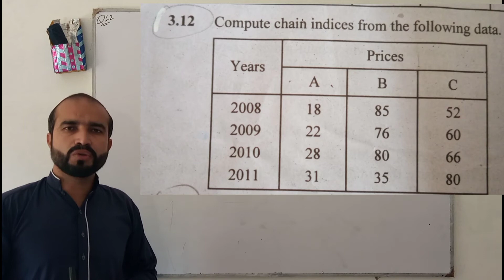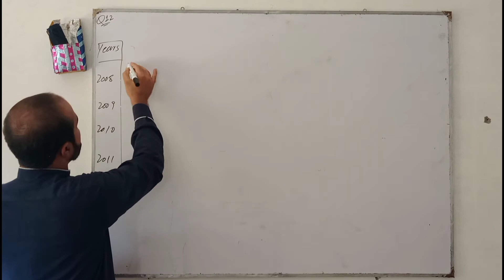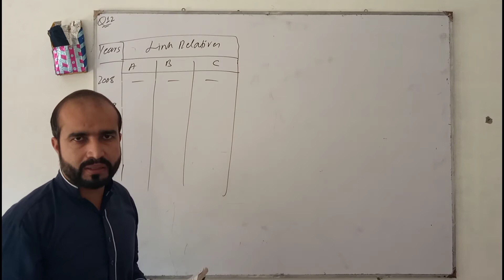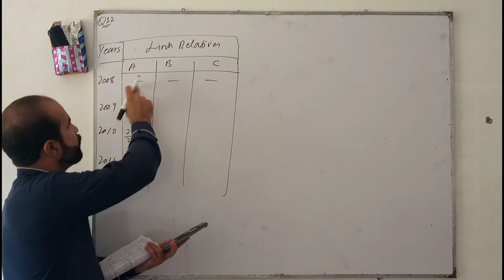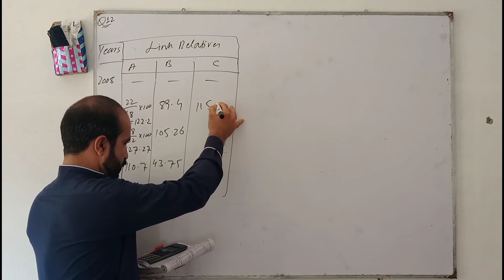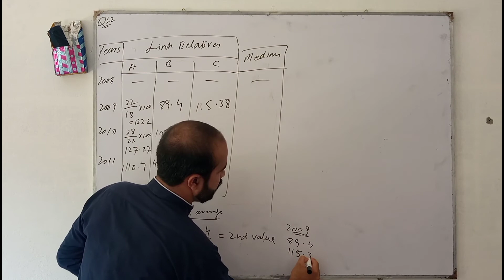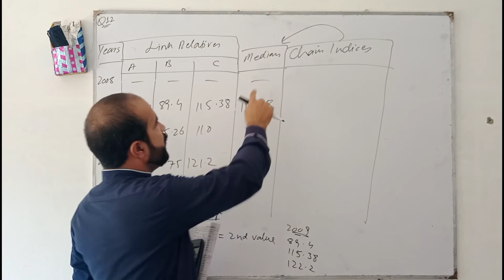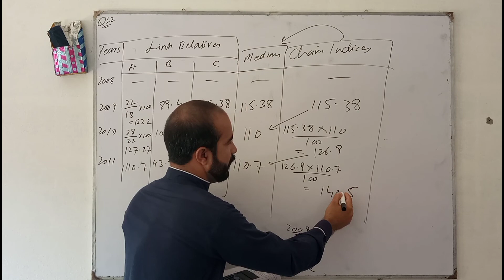Index number / chain base method with mean Median as an average / I.com 2 business Statistics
Index number

Fixed base method

Chain base method

Index number of business statistics